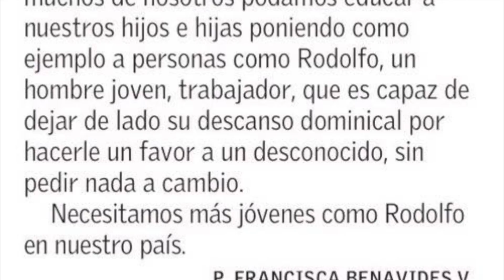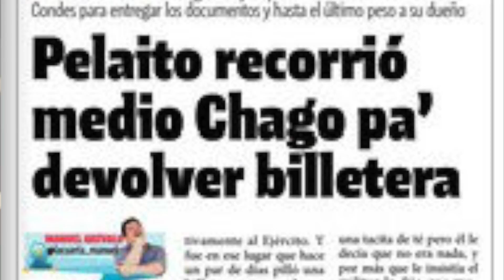El ejemplo de honestidad y solidaridad de un soldado de La Pintana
Rodolfo Mardones nos conmovió a todos con su increíble muestra no solo de honestidad, sino que de solidaridad. El soldado del Regimiento Nº 1 Buin del Ejército y vecino de La Pintana no solo fue capaz se poner a buen resguardo la billetera que encontró extraviada, sino que se dio el trabajo de llevársela a su propietario. Para eso, atravesó medio Santiago en colectivo, micro y Metro. Un ejemplo que reconforta.